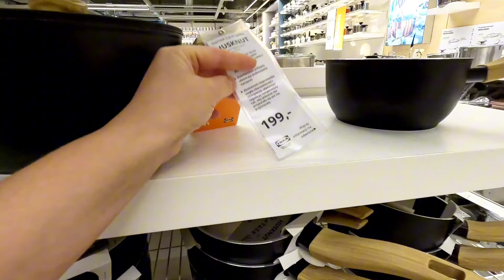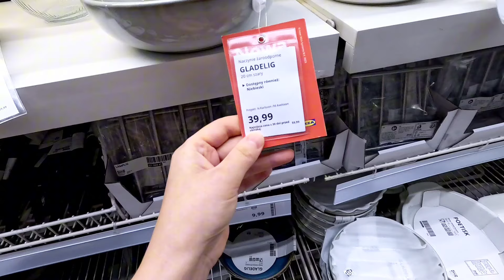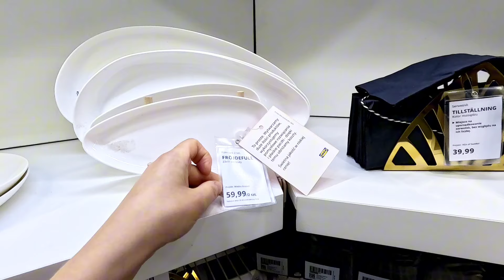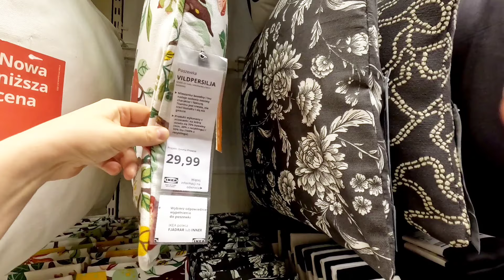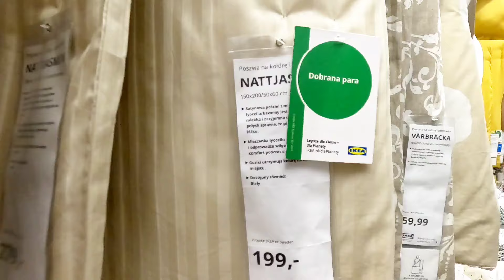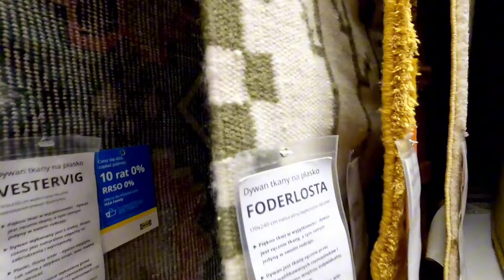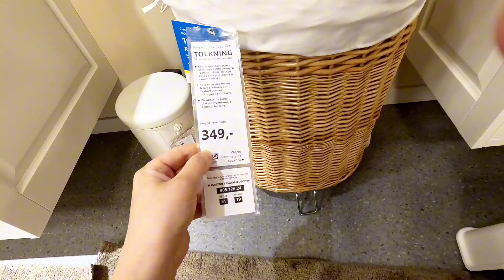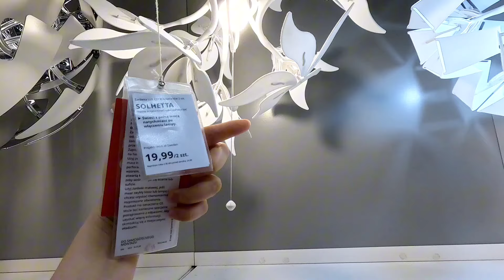IKEA✨️НОВИНКИ / ОГЛЯД ТОВАРІВ ДЛЯ ДОМУ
Вітаю на моєму каналі про життя у Польщі. Мене звати Віта і це наш сімейний канал. Я показую наше життя за кордоном. Також на моєму каналі є мотивація на прибирання, організація простору, організація кухні, домашня рутина та DIY, готую смачні страви, показую прості та легкі рецепти.